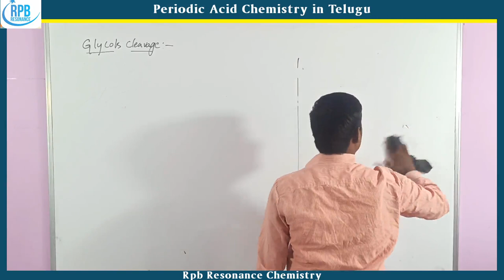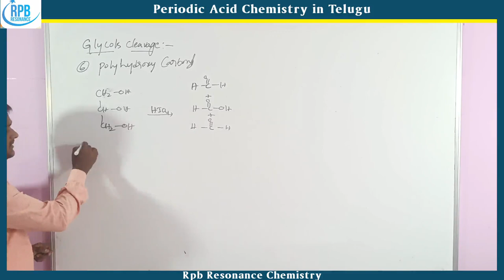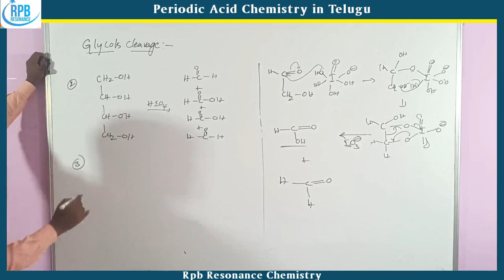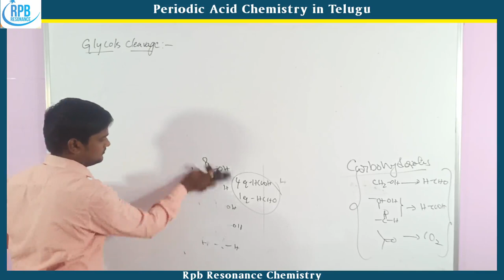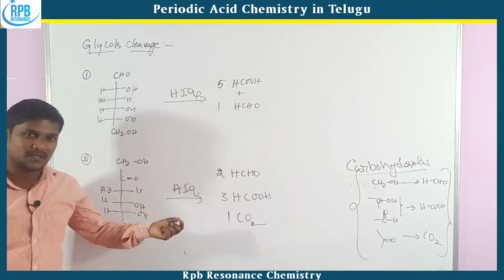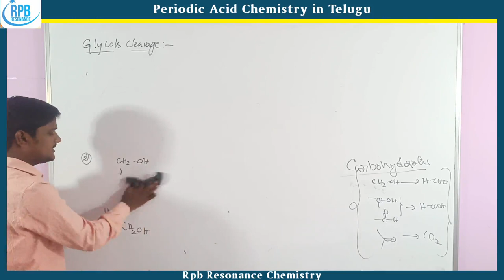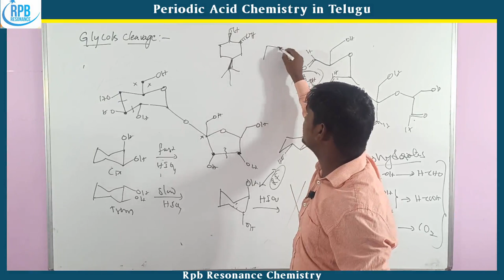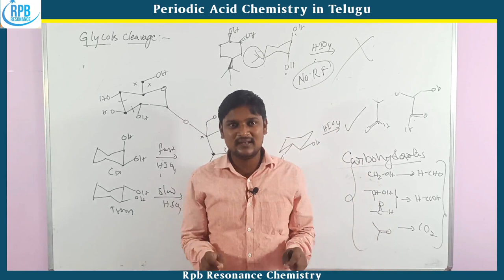Periodic acid chemistry l Glycols cleavage l diols cleavage l Oxidizing reagents l rpbresonance